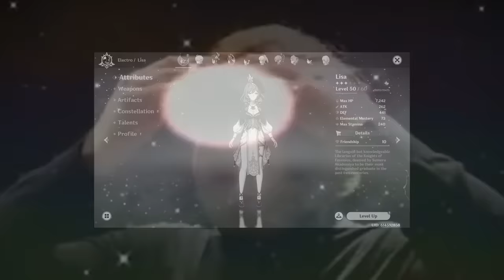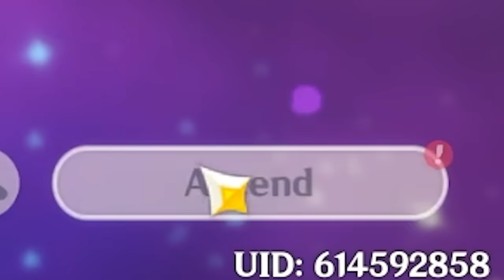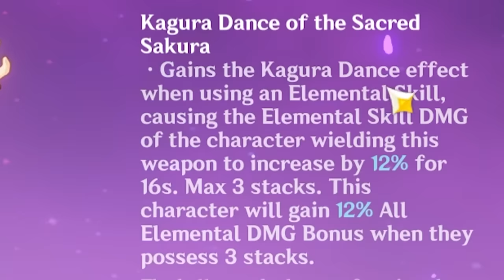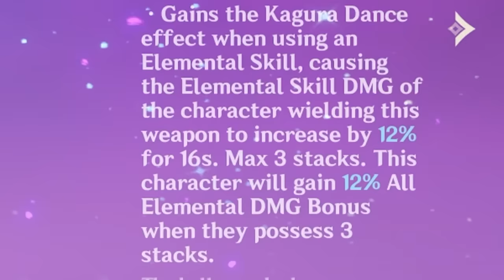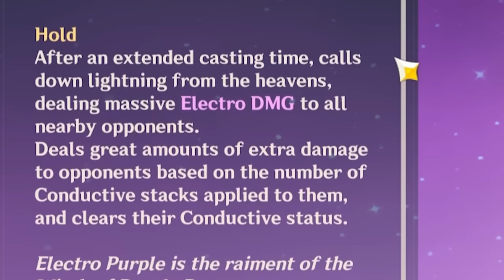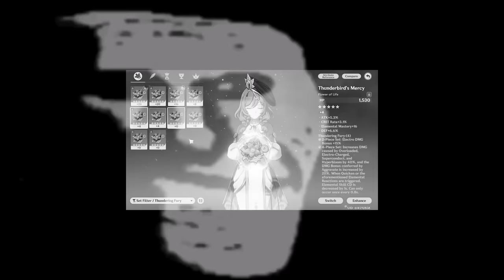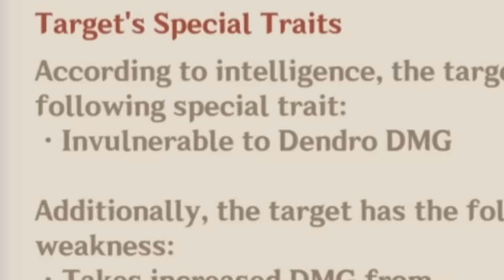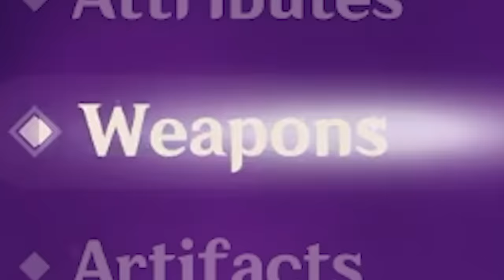I Waited OVER 2 YEARS For C6 LISA... IT WAS WORTH IT! | Genshin Impact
⬇️Expand me ᕙ(`▿´)ᕗ ⬇️
Years in the making, we finally can tick Lisa off the list!

►Stream schedule (Twitch)
7:00pm to 9:00pm Tuesday (AEDT)
7:00pm to 12:00pm Thursday (AEDT)
7:00pm to 12:00pm Saturday (AEDT)

►Timestamps
00:00 Intro
00:58 Lisa Overview & Leveling
05:58 Japanese Dub (sus)
06:40 Lisa's Attacks
08:13 Weapon
09:19 Artifacts
13:40 Constellations & Talents reading
16:09 Talent Levels
17:02 Artifacts Again
21:30 Team Comps
22:28 Testing
30:58 Final Thoughts